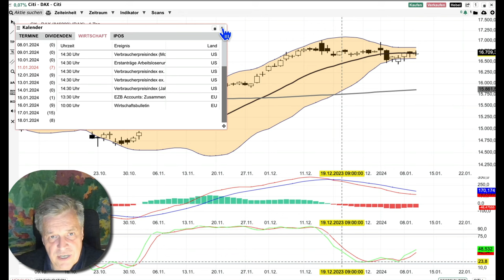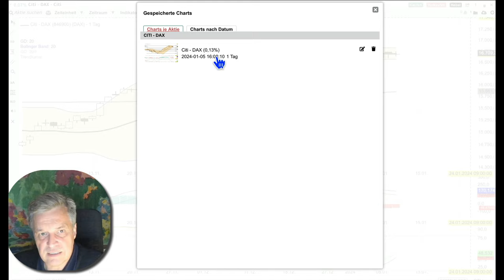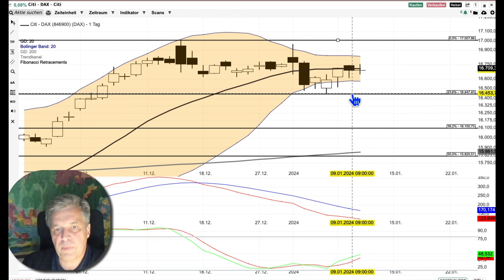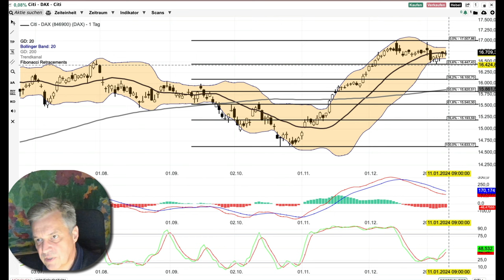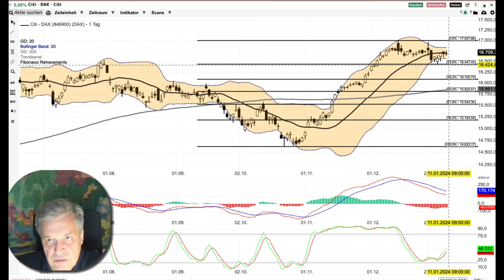DAX Analyse ab dem 11 Januar -neutral bis Donnerstag-